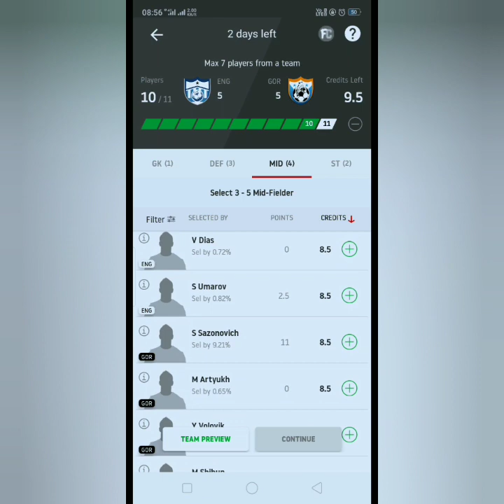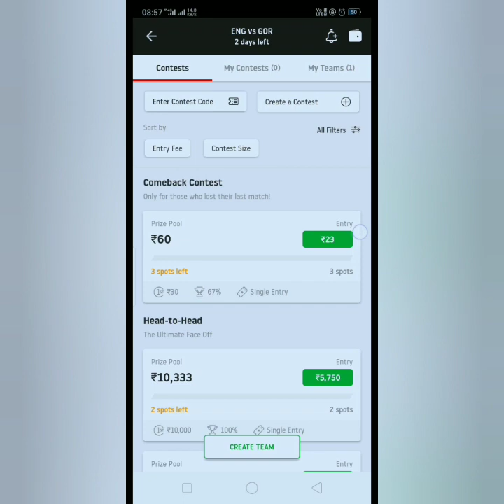Eng Vs gor dream11 football team updates by Indiansports11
I'm the owner Team of Voice audio track(Excluding Music which is royalty free).The videos and Images I've used in this video is purely demonstration purpose only.I've found them through search engine (mostly royalty free). So I'm really grateful to them.If I've used any other's content then i will definitely credit him.

WATCH VIDEO & IMPROVE YOUR FANTASY GAMING SKILLS FOR FANTASY SITES LIKE Dream11, MyTeam11, Fantasy Power11, MyFeb11, Playerzpot, Halaplay Cricket 11, MyTeam11, Fantasy Power11, MyFeb11, Playerzpot, Halaplay
 etc.

Thank you so match to all of who watch my videos regularly, Like them and COMENTS To our video